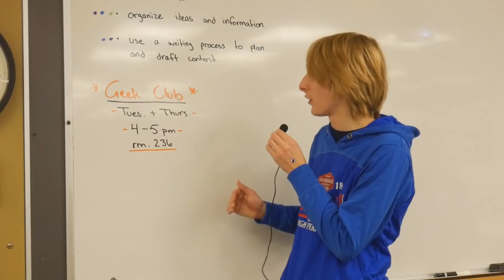The play's behind the scenes (Hawk Now)